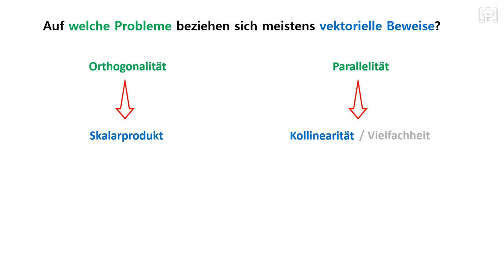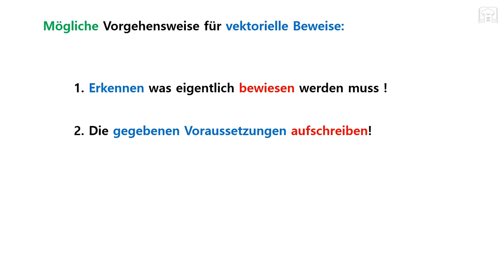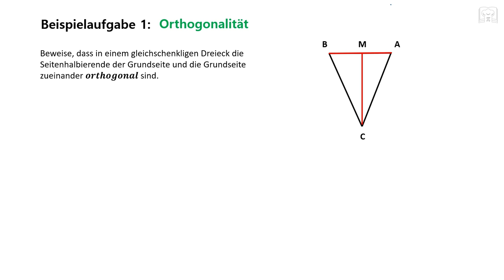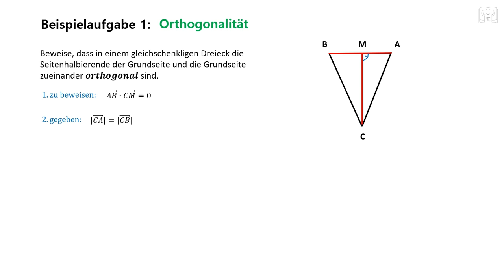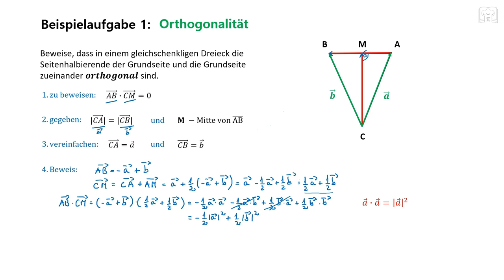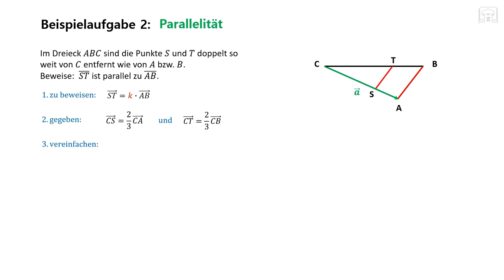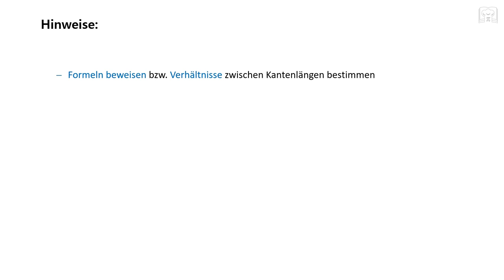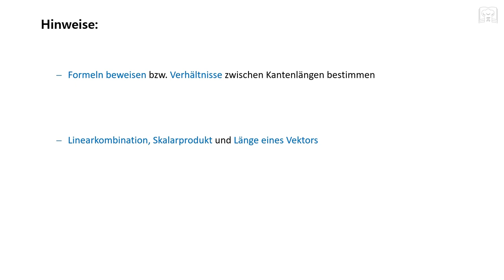Vektorielle Beweise, Nachweis mit Vektoren, Orthogonalität, Parallelität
Vektorielle Beweise, Nachweis mit Vektoren, Orthogonalität, Parallelität. Grundlagen bzw. basics Beispiele

00:00 Erklärung & Grundlagen
02:22 Aufgabe 1: Orthogonalität
09:51 Aufgabe 2: Parallelität